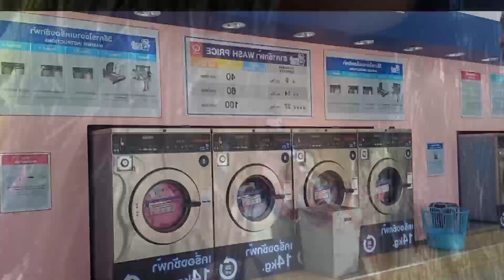on my fill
ดอกคุณนายตื่นสาย พาชมทุ่งดอกคุณนายตื่นสาย mamee on my fill